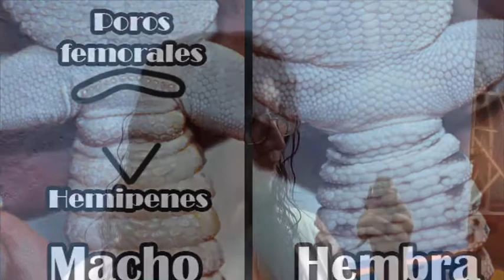Eublepharis macularius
Eublepharis macularius, conocido comúnmente como gecko leopardo o falso gecko, es una especie  originaria del medio oriente, pero actualmente tiene mucho éxito como mascota en todo el mundo, sin embargo, es necesario considerar  una serie de aspectos para que este simpático ejemplar viva en cautiverio de la mejor forma posible, el decidir tener una mascota de este tipo, implica un gran compromiso, y también es una forma de conservación.
Conoce sus características y la forma de mantenerlo de la mejor manera en cautiverio, si no puedes cumplir con estos consejos, te recomendamos no adquirirlo